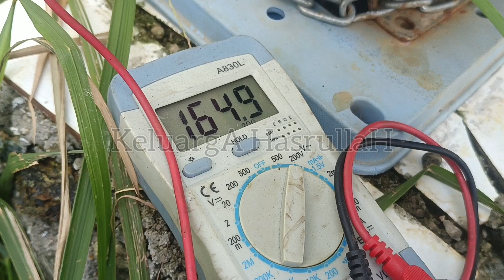Cara Memperbaiki Pompa Air Shimizu Nyetrum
Penyebab utama water heater nyetrum biasanya adalah grounding listrik yang bermasalah. Apabila grounding tidak terpasang dengan benar, membuat aliran listrik menjadi tidak stabil. Listrik yang tidak netral membuat beberapa alat listrik seperti water heater kelebihan muatan lalu nyetrum.